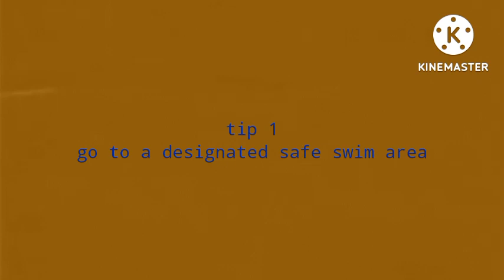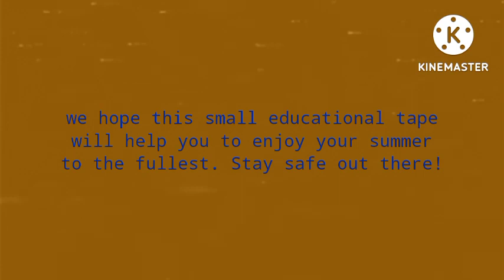'safe swim' unreleased tape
Some old tape that was ment to be released at the start of August. Seems to be a generic swim safety education tape for kids. Not sure why it was pulled from the air.